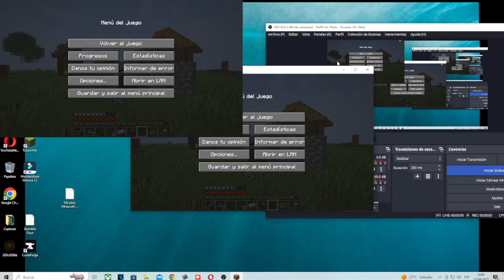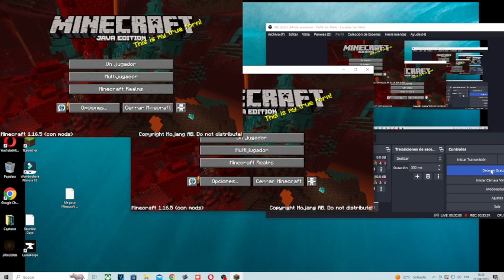DESPUES DE MUCHO TIEMPO... POR FIN TENEMOS COMIDA DE ANIMALES #18 | SURVIVALMINECRAFT #1 | JAVA #62